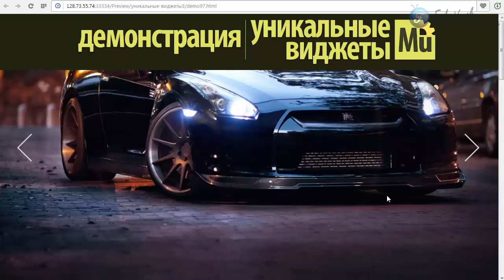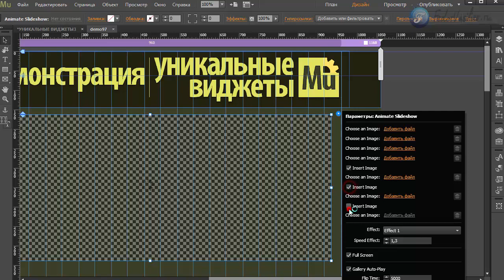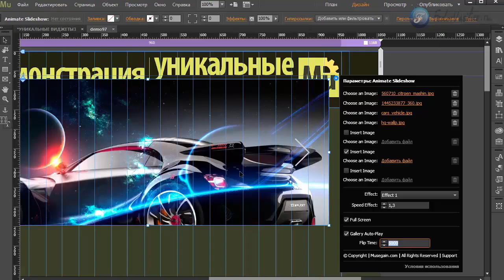Виджет - галерея [Adobe Muse]. Часть 5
В этом видео я покажу еще один инструмент слайдера для вашего сайта.
Слайд имеет уникальные переходы изображений.